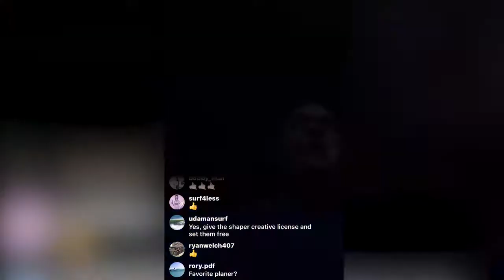Talk To Your Shaper LIVE Ep 8